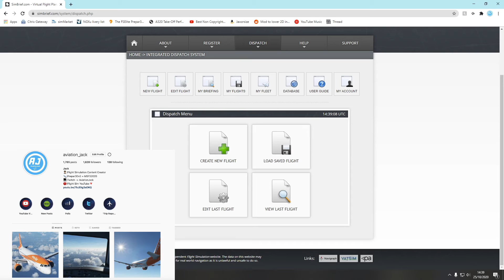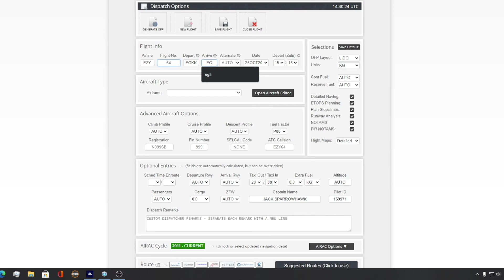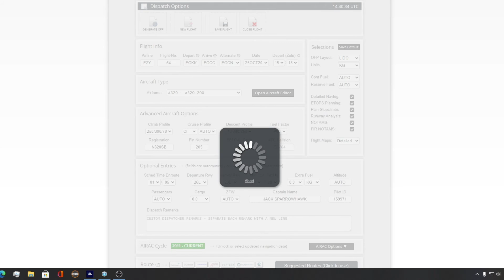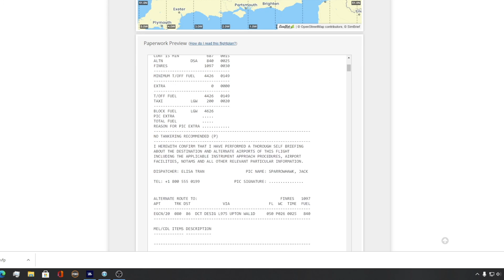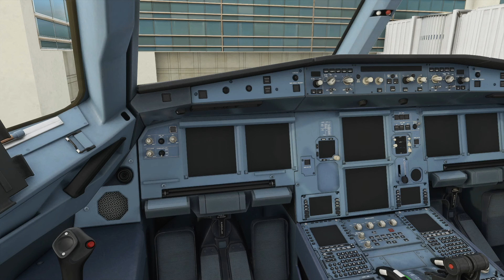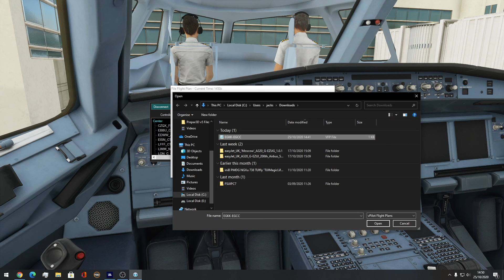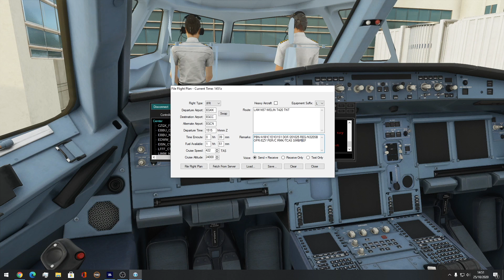[MSFS 2020] Vatsim Tutorial - Connecting and Filing Flight Plan | Episode 2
Time Stamps:
0:00 Intro
1:14 Creating Flight Plan
3:01 Download Flight Plan
3:50 Loading MSFS
5:15 Connecting Vpilot
6:43 Filing Flight Plan
*This is a Vatsim Tutorial Series dedicated to MSFS Learners*

NO. Well, you can by pressing the red button above you!

Are you enjoying the content? Let me know Below!

LINKS:
PC SPECS:
RTX 2080 Super Graphics
Intel Core i7 9700K
16 GB Corsair 3000MHz DDR4
Samsung 512GB NVMe Solid State Drive
Monitor: Acer K242HL
About Me!
As you probaly know my name in Jack, I currently live in the UK. I am a flight sim ethuanist - I aspire to become a pilot in the future.  I got in to flightsim around 2015 when I started pationaly flying flight all over the world in the PMDG 737ngx. At the moment I am 6 form (Year 12) which unfortunately means content may be slow to release at somepoints but netherless I will make sure you get the content you subbed to!